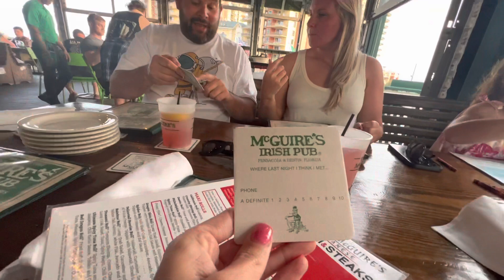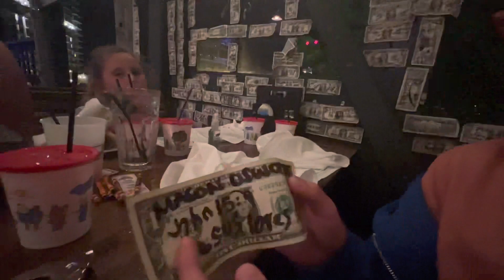Day 8- Crab island